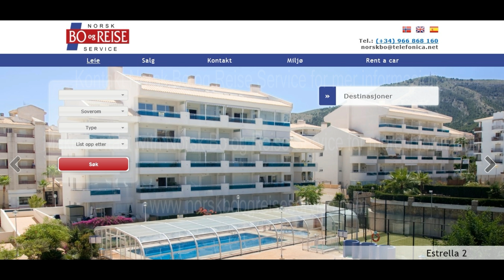Norsk Bo og Reise Service - Belmonte Twin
Norske Bo og Reise service
Hus for Leie